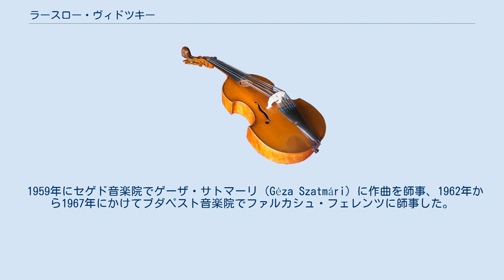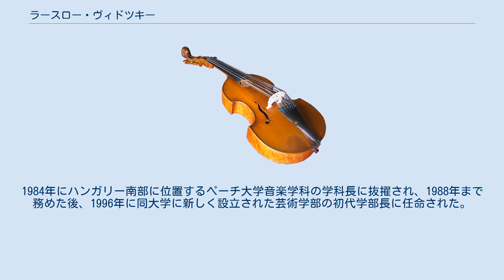ラースロー・ヴィドツキー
ラースロー・ヴィドツキー（László Vidovszky, 1944年2月25日 - ）はハンガリーの作曲家、ピアニスト。
ハンガリー語表記ではヴィドフスキ・ラースロー（Vidovszky László）。
ベーケーシュチャバ出身。
1980年代にミニマル形式の作曲を開始した。
 1959年にセゲド音楽院でゲーザ・サトマーリ（Géza Szatmári）に作曲を師事、1962年から1967年にかけてブダペスト音楽院でファルカシュ・フェレンツに師事した。
1970年から1971年にかけてパリで学び、「実験音楽家の集い」（Groupe des Recherches Musicales）やオリヴィエ・メシアンの作曲のクラスに参加した。
 1970年、ゾルターン・イェネイ（Zoltán Jeney）、シャーリ・ラースロー 、エトヴェシュ・ペーテル、アルバート・サイモン（Albert Simon）と共にブダペスト新音楽スタジオを共同設立して以来、作曲家および演奏家として精力的な活動を行っている。
 1972年から1984年にかけて、ヴィドツキーはブダペスト音楽院教員養成科で音楽理論を教えた。
1984年にハンガリー南部に位置するペーチ大学音楽学科の学科長に抜擢され、1988年まで務めた後、1996年に同大学に新しく設立された芸術学部の初代学部長に任命された。
 1983年にエルケル賞、1992年にバルトーク・パーストリ賞を受賞。
1996年にはハンガリー共和国の名誉ある美術家（Merited Artist of the Hungarian Republic）に指名された。